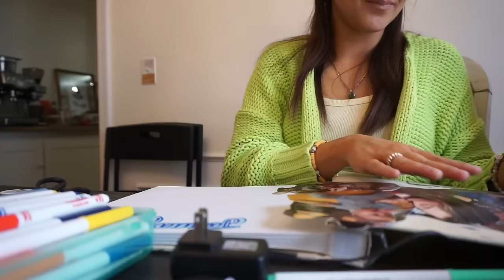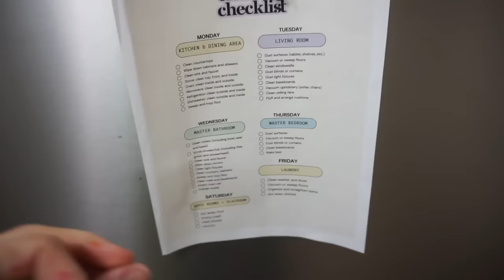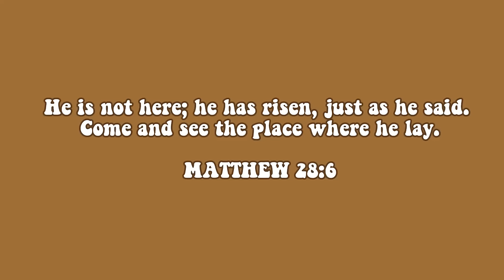🤗DAYS IN MY LIFE...potty training and life changes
If you are new here….WELCOME TO THE happysoul family !!

XOXO

AMAZON STOREFRONT: